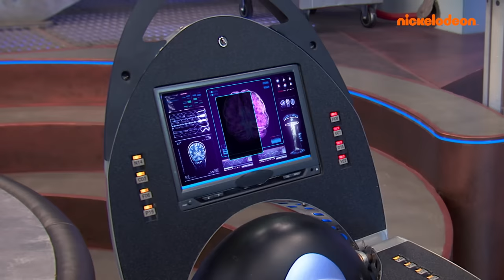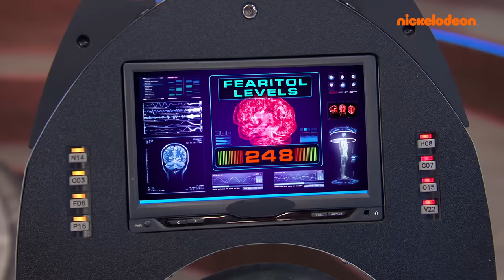Niebezpieczny Henryk | Henryk nosi superstraszny strój | Nickelodeon Polska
Henryk ze strachu zmienia się w motyla?
Ścios chce w końcu przestraszyć Henryka, więc każe mu ubrać strój, dzięki któremu doświadczy strasznych historii przyjaciół. Komu w końcu uda się go przestraszyć? Zgadujemy, że będzie to Piper! Dowiecie się w odcinku Niebezpiecznego Henryka „Zbiornik historii”.